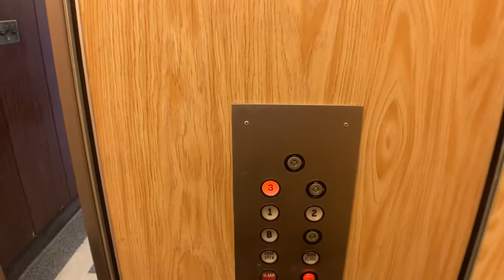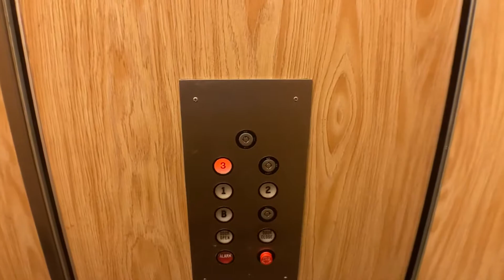Single Speed Traction Elevator In Jersey City NJ